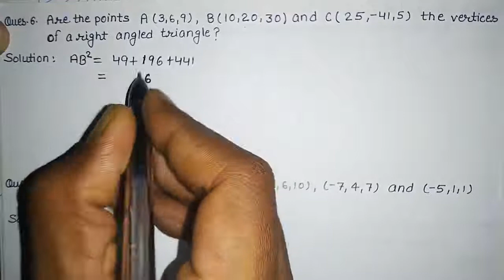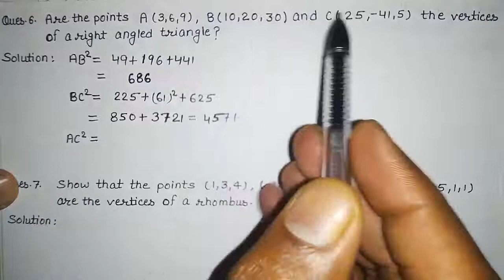Elements of mathematics class 11 chapter 12 introduction to three dimensional geometry exercise 12.2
Hii
Distance formula in 3D
Distance between two points in three dimensional geometry
Class 11 math chapter 12 exercise 12.2 complete solution
Ncert math class 11 chapter 12 exercise 12.2 complete with solutions
Collinearity in 3D
Condition for collinearity in three dimensional geometry
CBSE board class 11 math chapter 12 exercise 12.2 complete
Hbse board class 11 math chapter 12 exercise 12.2 complete
Rbse board class 11 math chapter 12 exercise 12.2 complete
Class 11 math chapter 12 exercise 12.2 complete with solutions
EMF Book class 11 chapter 12 exercise 12.2 complete
Jeevansons publication math class 11 chapter 12 exercise 12.2
Distance between two points in 3D